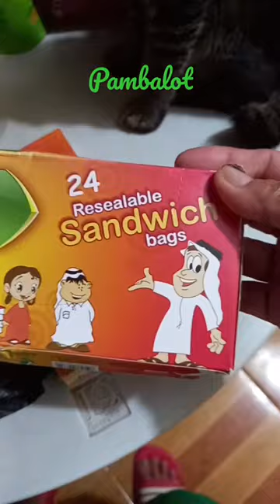Falcon Plastics bag from UAE